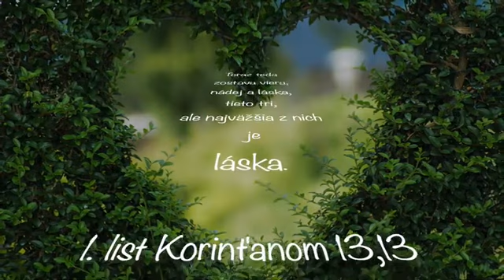Najväčšia je láska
LÁSKA (1. Korinťanom 13)

1 Keby som hovoril ľudskými jazykmi, ba aj anjelskými, a lásku by som nemal, bol by som iba ako cvendžiaci kov a zvučiaci činel. 2 A keby som mal aj dar prorokovať a poznal by som všetky tajomstvá a mal by som všetko poznanie a keby som mal takú silnú vieru, že by som hory prenášal, no lásku by som nemal, nebol by som ničím. 3 Ak by som rozdal všetok svoj majetok, a ak by som vydal svoje telo, aby som sa mohol chváliť, no lásku by som nemal, nič by mi to neosožilo. 4 Láska je trpezlivá, láska je dobrotivá, nezávidí, láska sa nevystatuje a nenadúva; 5 nespráva sa neslušne, nehľadá svoj prospech, nerozčuľuje sa, nepočíta krivdy; 6 neraduje sa z neprávosti, ale raduje sa z pravdy; 7 všetko znáša, všetko verí, všetko dúfa a všetko vydrží. 8 Láska nikdy nezanikne; proroctvá sa pominú, jazyky umĺknu, poznanie bude prekonané. 9 Lebo iba sčasti poznávame a sčasti prorokujeme. 10 Ale keď príde to, čo je dokonalé, to, čo je čiastočné, sa pominie. 11 Keď som bol dieťa, hovoril som ako dieťa, zmýšľal som ako dieťa, usudzoval som ako dieťa. Keď som sa stal mužom, zanechal som detské spôsoby. 12 Teraz vidíme len akoby v zrkadle, v záhade, ale potom z tváre do tváre. Teraz poznávam sčasti, ale potom budem poznávať tak, ako som bol spoznaný. 13 Teraz teda zostáva viera, nádej a láska, tieto tri, ale najväčšia z nich je láska.